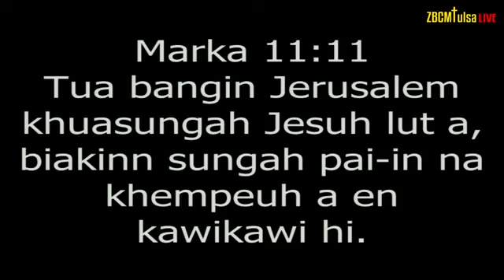ZBCMTulsa: Service - Sermon: Rev. Ngo Suan Thang - April 5, 2020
➤ 8504 E Skelly Dr, Tulsa, OK 74129

➤BIAKPIAK HUNTE (SERVICE TIMES)
   {SUNDAYS -12:00pm, 1:00pm || WEDNESDAYS - 7:30pm || SATURDAYS - 5pm}

➤2019 - “PIAKKHIAT KUM“
 1 KORIN 9:6-7

➤Pastoral Staff
*Senior Pastor: Rev. Kapmang Hatlang
*Assistant Pastor: Rev. Ngo Suan Thang
*C.Ed. Director: Rev. Thang Lian Mang
*Youth Pastor: Rev. Thiam Lian Sang
*Women's Pastor: Pastor Cin Hau Mung

ZBCMTulsa Channel nong hawh man in Lungdam!!